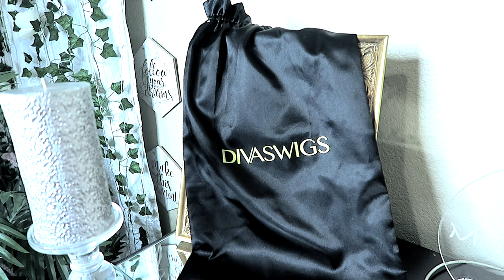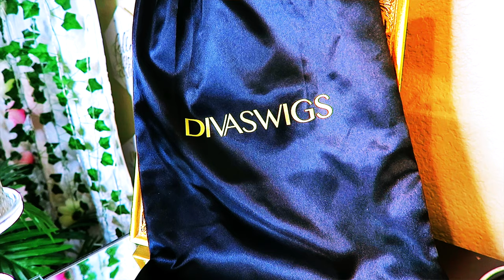Easy Summer Bob Lace Front Wig STYLING With ONLY A BLOW DRYER DIVASWIGS & $40 OFF CODE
Easy Summer Bob Lace Front Wig STYLING With ONLY A BLOW DRYER DIVASWIGS summer hair divaswigs tutorial review short hair how to style short hair with blow-dryer tutorial muffinismylovers sleek edges on lace frontal wig.

♥♥♥♥♥♥♥♥♥♥ DIVASWIGS HAIR INFORMATION ♥♥♥♥♥♥♥♥♥♥

The wig I'm wearing in this video is from DIVASWIGS

Hair Code :MH065

Hair Length : 12 inches

Hair Density : 150%

Hair Color : Available in Natural Black

Bleached Knots: Kamo Knots

Hairline : Upgraded Realistic Hairline

Lace Type : Super Fine Invisible Swiss Lace

Lace Color : Transparent Lace Suitable for All Skin Tones

Cap Construction: 6‘ Parting Space Lace Front Glueless Cap

WRITE OR SEND US LOVE GIFTS TO:
Muffinismylovers

SOME OF MY FAVORITE SITES